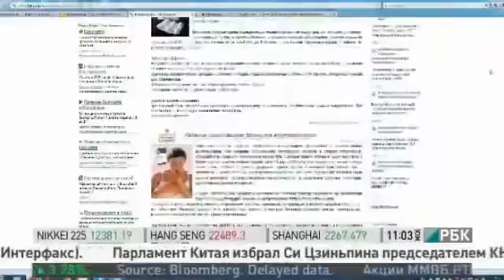TATIANA VISHNEVSKAYA RBC TV